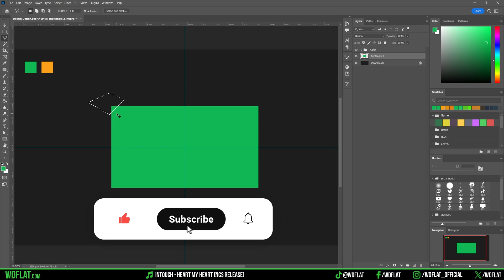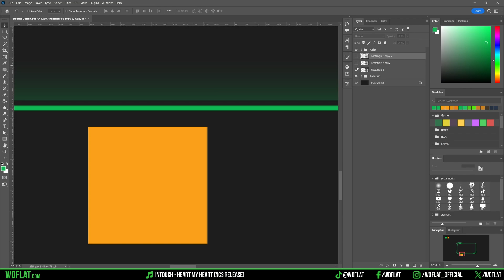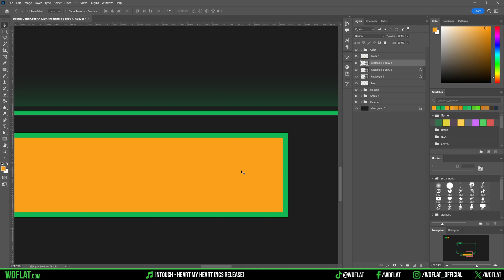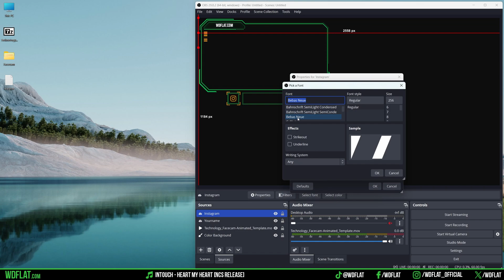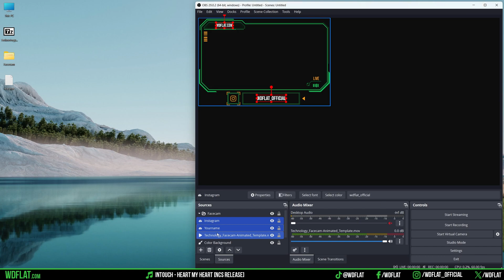Technology Facecam (Template Animated | Speed Art + Tutorial) | FREE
DOWNLOAD

DESCRIPTION
►Don't miss the opportunity to start streaming right now using the newest element created by our team. This animated facecam is perfect for your favorite games.

INFO
►00:00 Intro
►00:04 Preview - Streaming Design
►00:12 Speed Art - Photoshop
►02:55 Tutorial - How to use in OBS